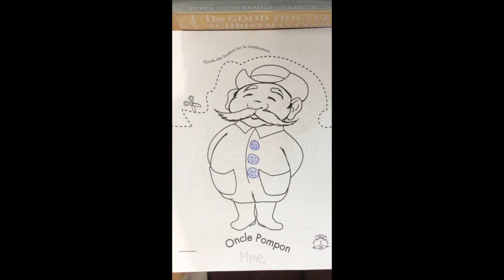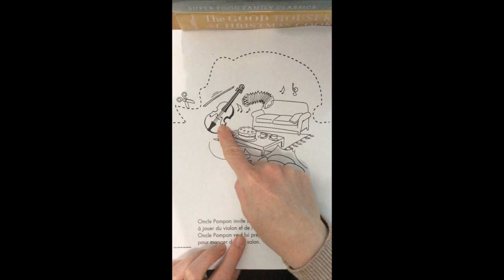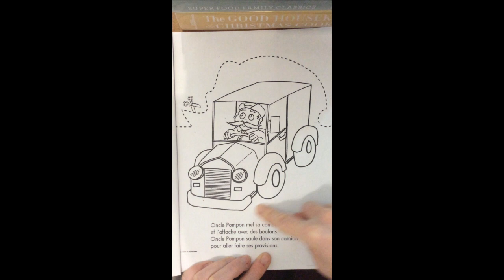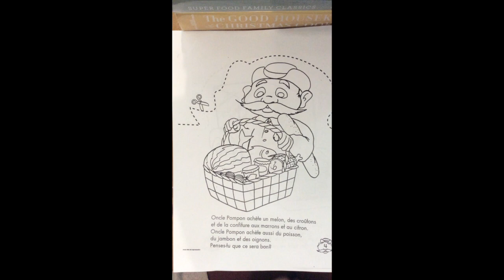Read-Aloud of "Uncle Pompon"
This video is about Read-Aloud of "Uncle Pompon"